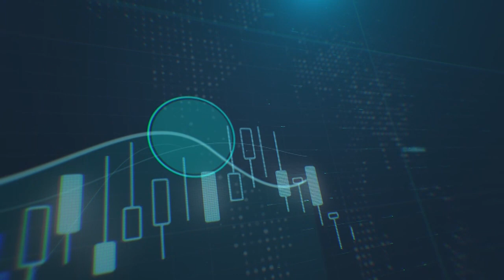التحليل اليومي للأسواق العالمية 23 ديسمبر 2019